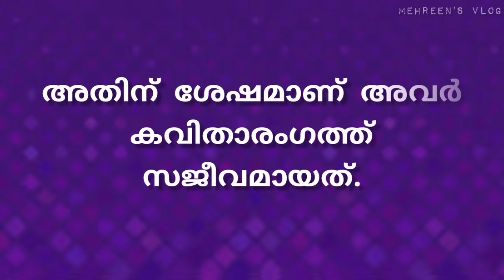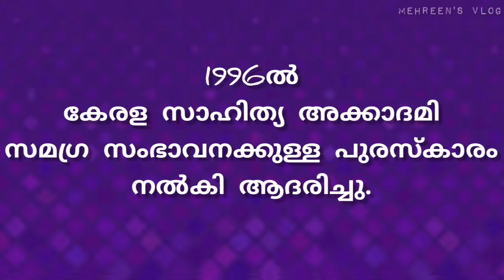മേരി ജോൺ കൂത്താട്ടുകുളം|ജീവചരിത്രക്കുറിപ്പ്|Biography|Mary John Koothattukulam|jeevacharithram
മലയാളത്തിലെ പ്രമുഖ കവിയത്രിയായിരുന്ന ശ്രീ. മേരി ജോൺ കൂത്താട്ടുകുളത്തിന്റെ ജീവചരിത്രക്കുറിപ്പ്.

വീഡിയോ ഇഷ്ട്ടപ്പെട്ടാൽ ലൈക്‌ ചെയ്യാൻ മറക്കല്ലേ അതോടൊപ്പം തന്നെ നിങ്ങളുടെ വിലയേറിയ അഭിപ്രായങ്ങൾ കമെന്റ് ബോക്സിൽ രേഖപ്പെടുത്തൂ.

നിങ്ങൾ എന്റെ ചാനൽ ഇതുവരെ സബ്സ്ക്രൈബ് ചെയ്തിട്ടില്ലെങ്കിൽ ഇപ്പോൾ തന്നെ സബ്സ്ക്രൈബ് ചെയ്യൂ.
കൂടെ ബെൽ ഐക്കൺ കൂടി ക്ലിക്ക് ചെയ്ത് എന്റെ എല്ലാ പുത്തൻ വീഡിയോസും മറക്കാതെ കാണൂ. 🤗